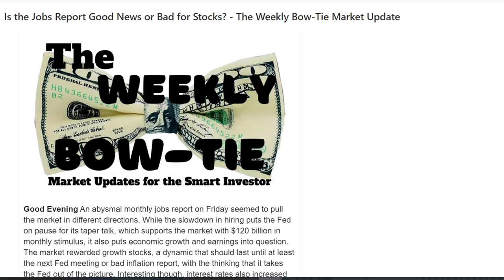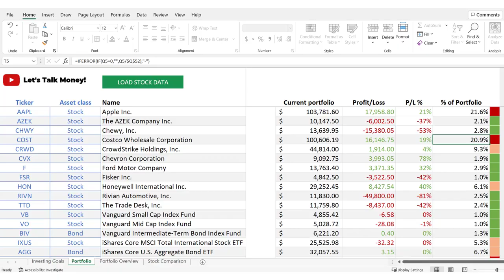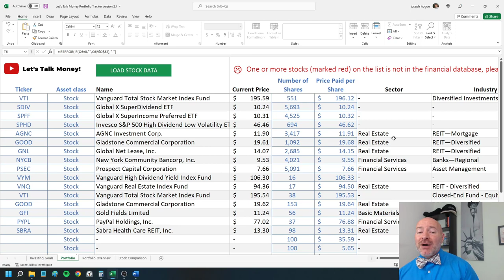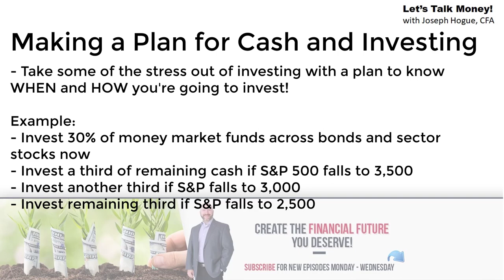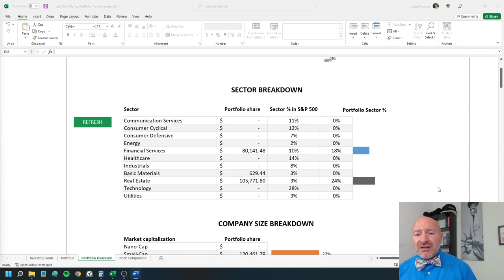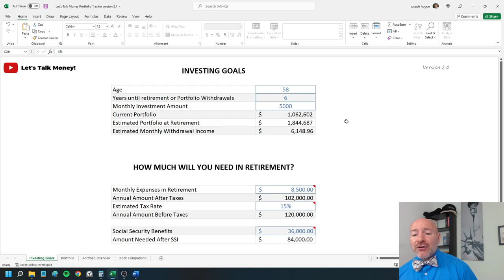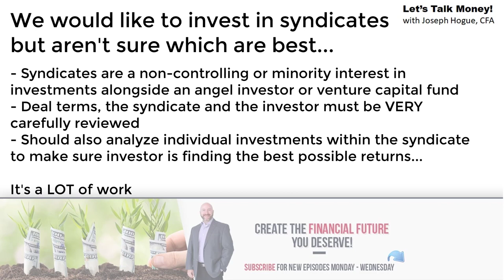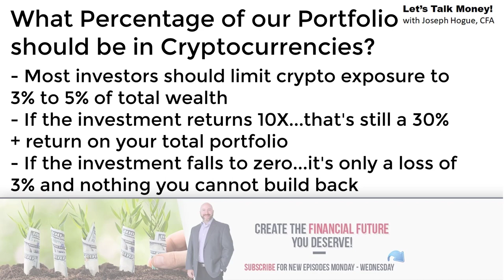How to Invest a $1,000,000 Portfolio | Investment Portfolio Review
Investment portfolio review of a million-dollar portfolio! How to invest $1,000,000 for retirement. 📊 Download the Portfolio Tracker Spreadsheet! [57% Community Discount]

I’ll be reviewing a portfolio of someone out there in the Nation and even if it’s not your portfolio, it’s a great view into the process as I review these portfolios and how you might apply it to your own stocks. I’ll be answering questions directly from the investors so watch through because I know many of you have the same questions.

If you want your portfolio reviewed, join our weekly newsletter with the link I’ll leave below. It’s totally free and you’ll see all the news, trends and stocks I’m following each week . Then once a month I add in a call for portfolios and give you the email to send in your questions.

Today's investment portfolio review is for Arthur and Edna Castle, recently moved to Florida from New York and have a million-dollar portfolio split between stocks and a cash money market account with Vanguard. I'll dissect their portfolio to find the gaps and risks and where they can improve it. We'll also look at their retirement goals and what they need to get there.

I’ll be using the portfolio tracker spreadsheet I developed to review the portfolio . It’s a great tool not just for tracking your investments but some of the goal planning. Using the spreadsheet, you just put in the stock ticker and number of shares and it will show you some great detail about your portfolio including by assets and sectors. The spreadsheet will also compare two stocks against each other, so just put in the ticker symbols for each and it will go into the database to pull not just all these fundamental ratios of the two stocks but also for the sectors to give you a comparison.